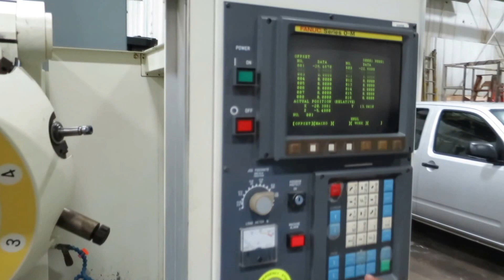FANUC ALPHA T10A CNC DRILL TAP VERTICAL MACHINING CENTER